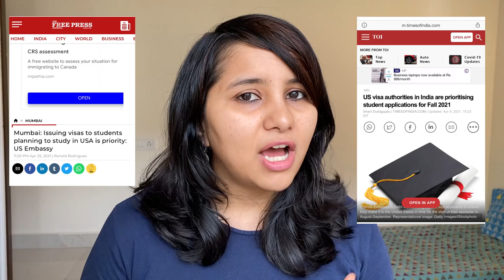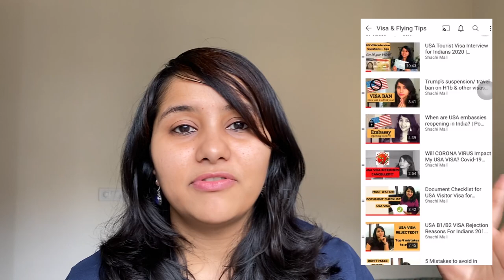Status of F1 visa appointments in India .. Are no dates available for 2021?? | USA Student Visa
Hey guys!
Here is a quick update video about the status of F1 visas in India. Talking about the travel ban and also the national interest exception.
Any more updates we will bring it on this channel.